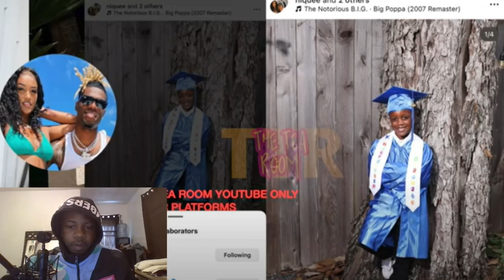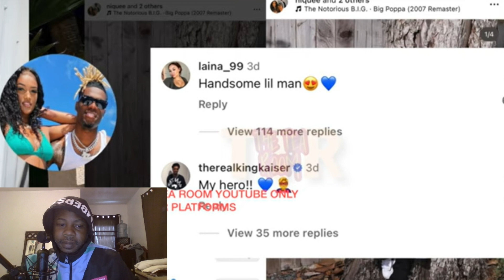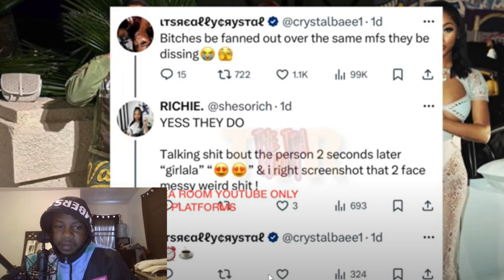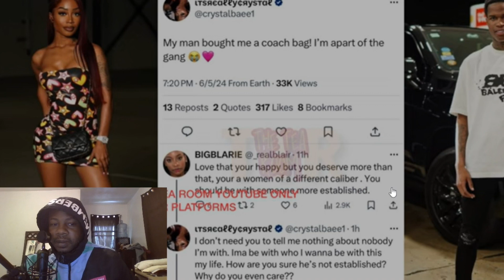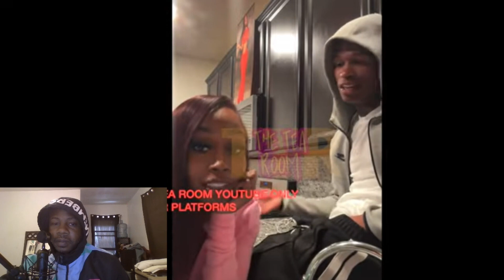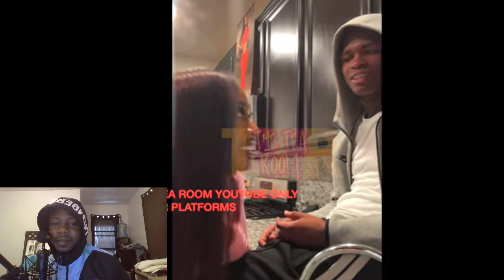Crystal + Nique ⁉️ Crystal Fans Upset Boyfriend Bought Cheap Bag Nique Surprise Fans With Post ‼️